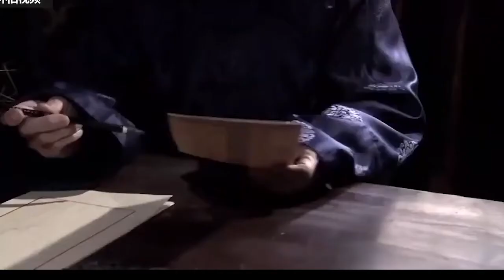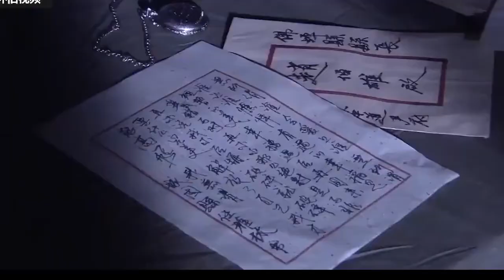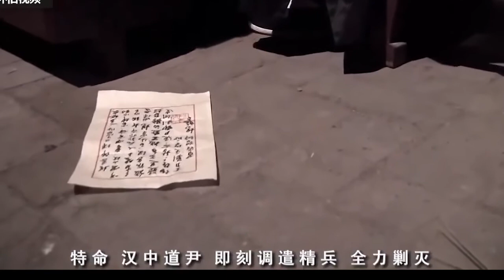叶叶电影 |《佛坪》伦理片完整版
民国十四年，在秦岭腹地汉中佛坪这个距今四百年历史的县城里，发生了这样一个真实的故事。由于县城地处秦岭腹地，与世隔绝、交通不便，多年来，佛坪匪患猖獗，民声载道。为剿灭以常龙为首的一帮匪徒，已经先后有郝县长和牛县长殉职于任上。
牛县长在履新的当天被常龙一伙击毙在街心九儿客栈的门前后，由谁出任佛坪县长、安抚民心、追剿匪徒，成了让汉中府道尹大人头疼的问题。在道尹大人召集的商议会上，当省城督军杨大人的小舅子刘髯翁提出县城迁址至袁家寨时，道尹大人的得意门生、刚刚进入佛坪地界的赵伯雄不仅极力反对，而且还毛遂自荐、出任佛坪县长。
赵伯雄掌职佛坪县长后，一面着手调查民情、体察民意，一面开始追剿常龙匪伙。但让赵伯雄没有料到的是，之所以前两任县长先后遇害、省城督军大人和刘髯翁大人极力主导佛坪迁址，是因为常龙受陈坎爷收买，而和刘髯翁有着表亲关系的陈坎爷都盯着上峰拨下的巨额县城迁址经费。
尽管两个得力随从建议利用常龙对九儿客栈老板娘九儿的一往情深，致常龙于死地，但常龙以这样做不仁义为由决定利用下葬两个殉职前任的机会，将常龙引下山来，然后在城里来一个瓮中捉鳖。果然不出赵伯雄所料，得到县府郑师爷的报信后，常龙趁赵伯雄出城送葬的机会，从山上下来，进入城里，想将九儿一起带走。
在赵伯雄对常龙一伙的围歼中，常龙失手一枪打死自己钟爱一生的九儿。就在赵伯雄接到常龙对决的邀请时，省城督军杨大人决定佛坪迁址袁家寨的公文已经下到了汉中府道尹大人的手中。常龙在对决中让赵伯雄成全了自己到阴曹地府见九儿的心愿后，被削去官职的赵伯雄赶到袁家寨结束了刘髯翁、陈坎爷一伙的性命。一年后，省城一份火速剿灭匪徒的公文送到了汉中道尹大人手中。公文中称：从匪徒打劫官府的手段来看，匪徒首领疑为赵伯雄。